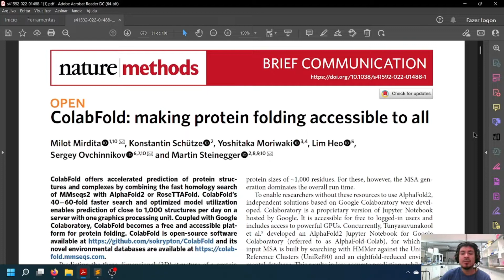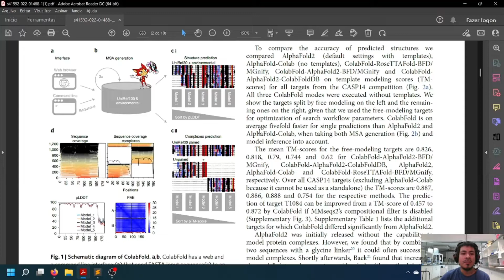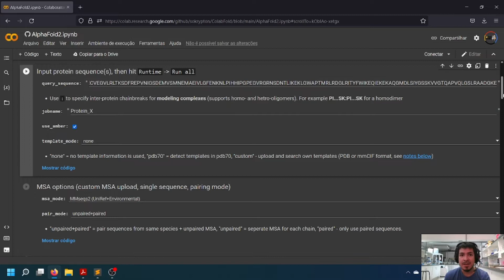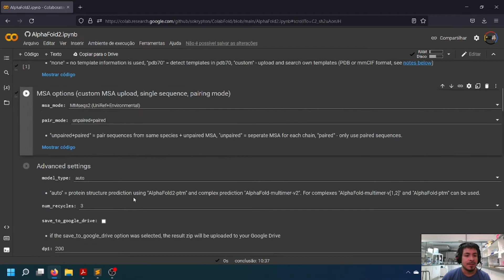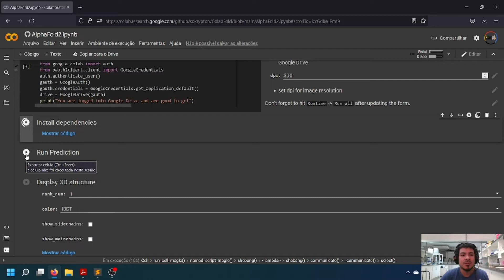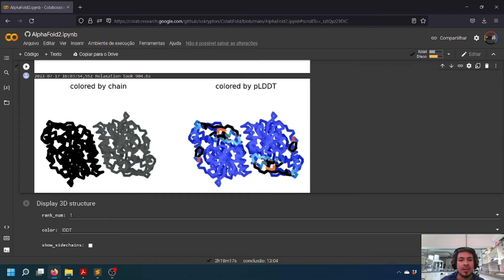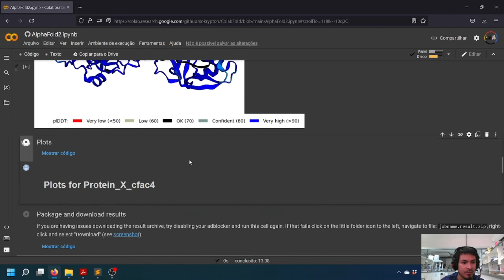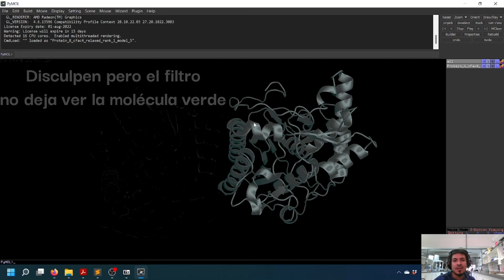Modela complejos oligoméricos con Colabfold/AlphaFold2: Actualización 2022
En este video te enseño como usar la nueva versión de ColabFold, la que permite modelar complejos oligoméricos.